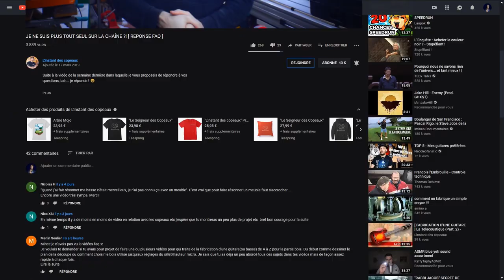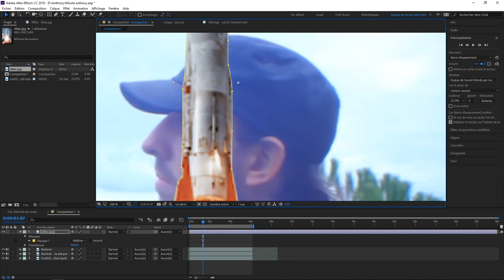10 NOUVELLES UTILISATIONS IMPROBABLES DU WD-40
Voici un Top 10 des utilisations les plus improbables du WD-40. Le WD-40 est un produit très connu. C'est un super lubrifiant et dégrippant. Mais savez-vous qu'il a en réalité bien d'autres applications possibles ? Vous pouvez par exemple :

- Entretenir les plateaux des machines.
- Entretient la carrosserie et les bas de caisses des voitures.
- Dégraisse et décrasse les pièces du moteur.
- Desserre les clés d'accordage des guitares.
- Fait briller les maracas.
- Facilite la découpe avec une scie japonaise.
- Aide à affûter vos outils.
- Nettoie les outils.
- Enlève les résidus de colle.
- Entretenir un objet improbable ? ;)

Astuces qui vous aideront, je l'espère ;)

Acheter du WD-40 sur Manomano.fr

Merci à mon ami Vivec pour le montage ! Cœur cœur sur lui ❤